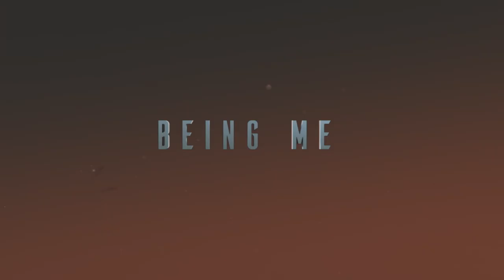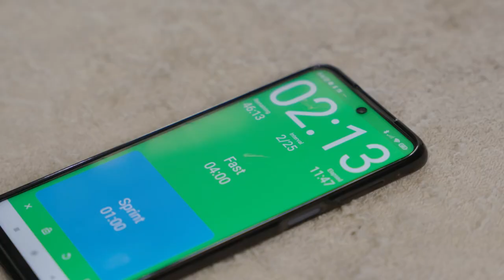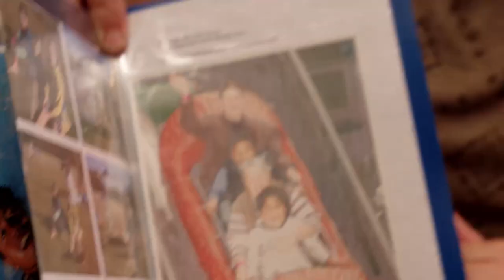Intellectual Disability No Barrier to Competing in NZ’s Toughest Triathlon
26-year-old Te Huia Apaapa is a gifted runner and triathlete known as ‘The Rocketman’. Te Huia has achieved this while having severe autism, intellectual disability, and epilepsy.